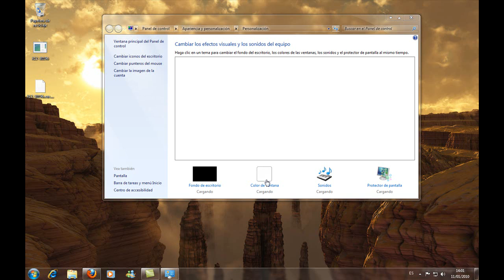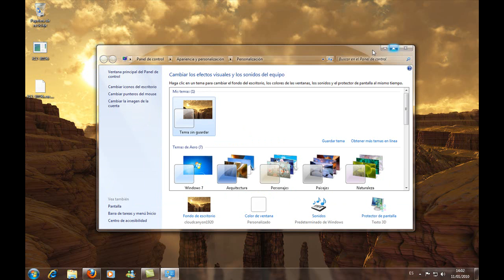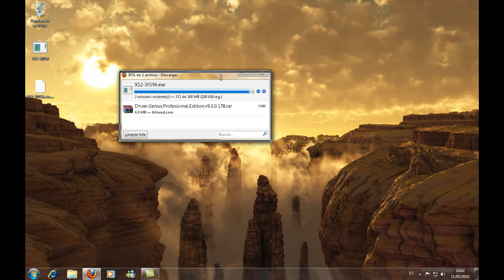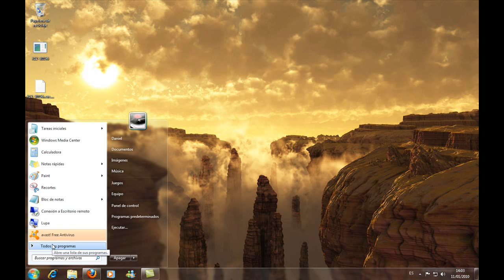Presentando Nuevo Windows 7 Ultimate